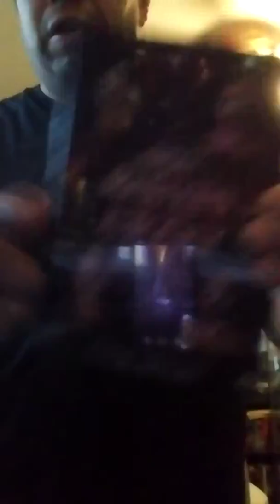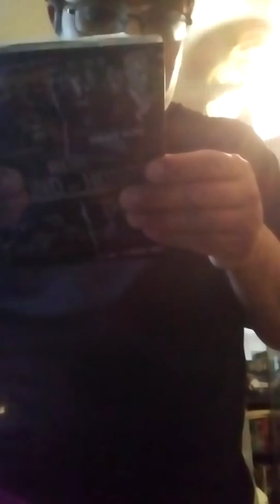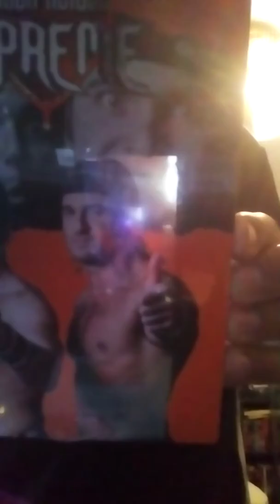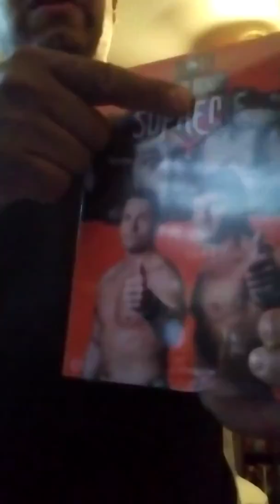Unboxing ROH WRESTLING DVDS ROH MASTER OF CRAFT 4-2018 ROH BOUND BY HONOR MANHATTAN MAYHEM VII 3-318